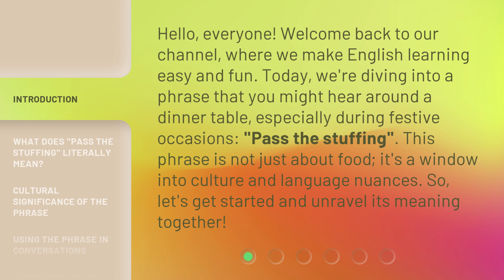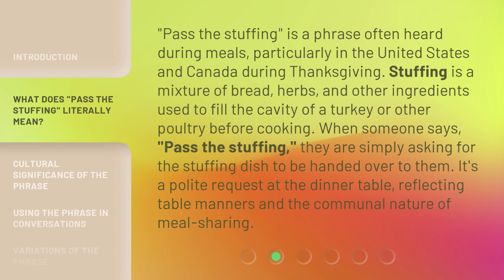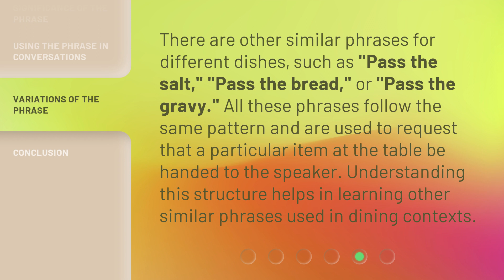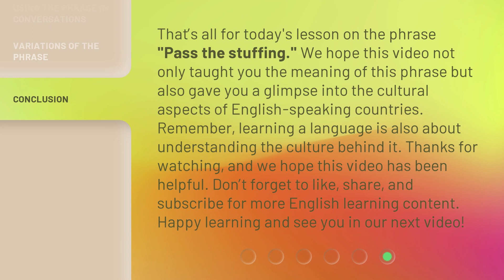Understanding "Pass the Stuffing": An English Phrase Explained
Cracking the Code: Demystifying 'Pass the Stuffing' - English Phrase Explained • Unravel the meaning behind the intriguing English phrase 'Pass the Stuffing' in this enlightening video. Discover the origins and usage of this expression, gaining a deeper understanding of its cultural significance and linguistic nuances. Join us on this linguistic journey and unlock the secrets of 'Pass the Stuffing'!

00:00 • Introduction - Understanding "Pass the Stuffing": An English Phrase Explained
00:37 • What Does "Pass the Stuffing" Literally Mean?
01:10 • Cultural Significance of the Phrase
01:41 • Using the Phrase in Conversations
02:10 • Variations of the Phrase